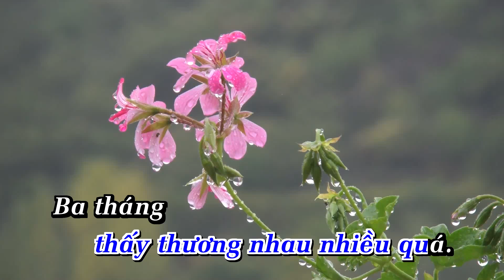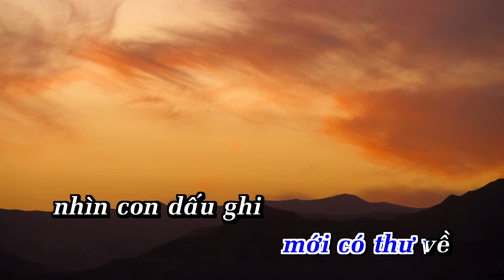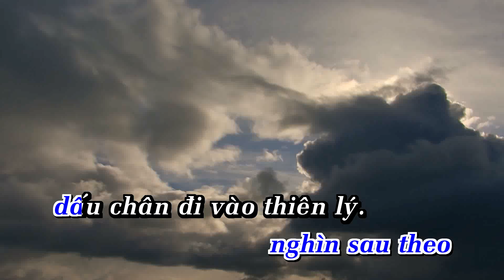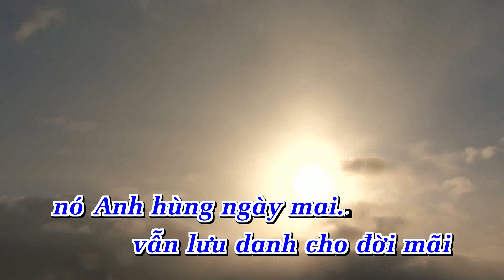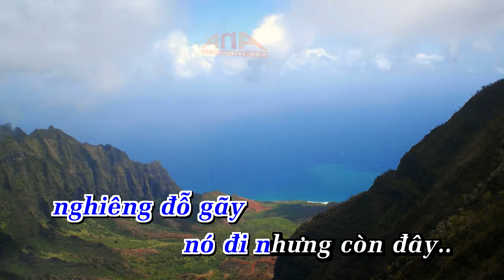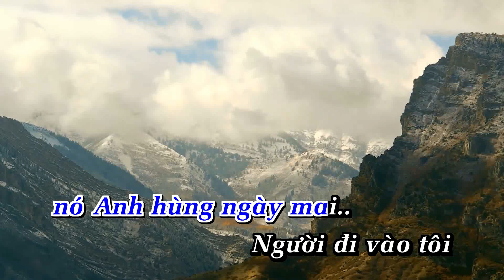NÓ VÀ TÔI Karaoke Tone Nam | Nhạc Sống | Ana Karaoke | Showbiz | Phối Mới 2024 Dễ Hát | SONG NGỌC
LỜI BÀI HÁT  : NÓ VÀ TÔI Karaoke  Tone Nam | Nhạc Sống | Ana Karaoke | Showbiz | Phối Mới 2024 Dễ Hát | SONG NGỌC
Nó Và Tôi
Tác giả: Song Ngọc & Vọng Châu

Tôi nó sinh ra nhằm chinh chiến mới quen nhau mà thương mến
Nó quê ngoài kia từ lâu lắm chưa lần về
Ngày tôi gặp nó nét đăm chiêu đêm nhập ngũ
Thấy thương nhau nhiều quá

Ba tháng trong quân trường cam go đã chai tầm hồn lính mới
Nó luôn bảo tôi đừng than oán chi cuộc đời
Vì khi nhịp súng vẫn đêm đêm vang vọng mãi
Tao mày nào được vui

Hôm chia tay hai đứa cùng bùi ngùi
Ngày mai nó tôi trên ngưỡng cửa cuộc đời
Giận nhau gắn vui, dù cho vành môi sẽ khô mấy cũng mỉm cười
Hai năm sau mới có thư về
Nhìn con dấu ghi nơi nắng cháy biên thùy
Người quen cho biết tin.
Bạn tôi thân mến đã liệt oanh ngã xuống khắp đơn vị tiếc thương

Ðôi đứa đôi nơi ngày đầu tiên biết tin nhau là tin cuối
Chát cay đầu môi chiều khu chiến mưa sụp sùi
Nhìn trong lòng giấy nét quen xưa nghiêng đỗ gãy
Nó đi nhưng còn đây
Muôn lớp trai đi nghìn sau theo dấu chân đi vào thiên lý
Biết bao người trai nợ xương máu không trở về
Người đi vào tôi vẫn lưu danh cho đời mãi
Nó anh hùng ngày mai

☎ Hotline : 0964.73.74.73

VÀ TÔI (NHẠC CẤM)_SONG NGỌC (TONE NAM)